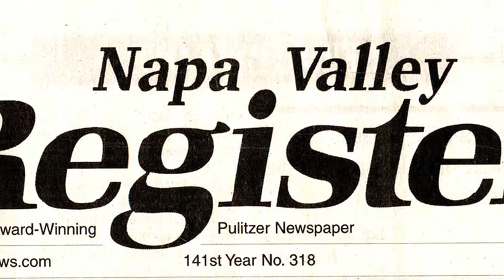Afro Pictures V-log #1: Introduction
First V-log for independent film company Afro Pictures. This is a quick intro to the company, its founder, and its first feature release. Come along on the journey!